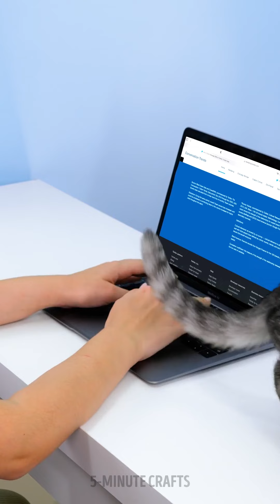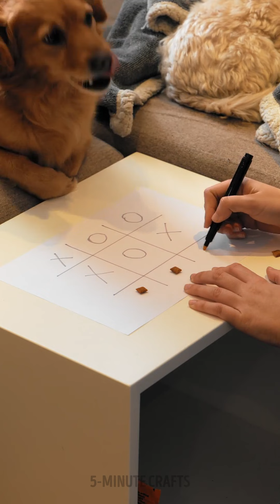🐾 Funny Pets and hacks for Pet owners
TIMESTAMPS:

0:20 How to declaw your cat
8:38 How to brush your dog's teeth
16:03 DIY cat's medallion
22:42 DIY cat toy from a cardboard box
31:00 How to calm your cat
37:25 How to Get Rid of Stinky Dog Breath
42:30 Dog grooming